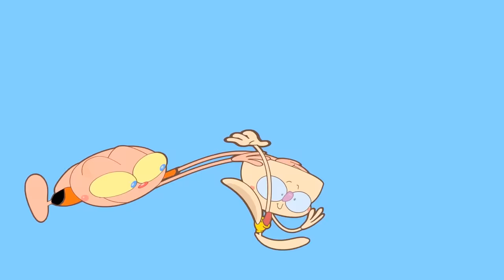Mongo e Drongo em Friday Night Funkin' vs Sky - FNF em desenho animado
Mongo e Drongo são novamente chamados por Boyfriend de Friday Night Funkin para ajudar na batalha de rap mas dessa vez contra a Sky, que quer namorar o Boyfriend e crucificar a Girlfriend. Mas o Mongo se apaixona pela Sky de FNF. Será que vai ter salvação? Friday Night Funkin' em desenho animado com Mongo e Drongo.